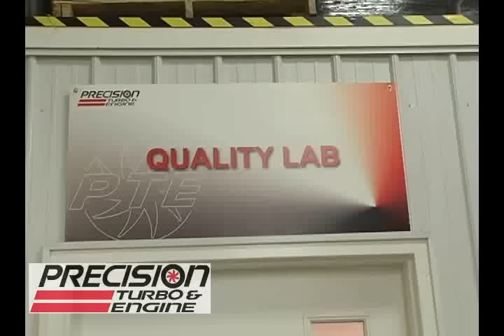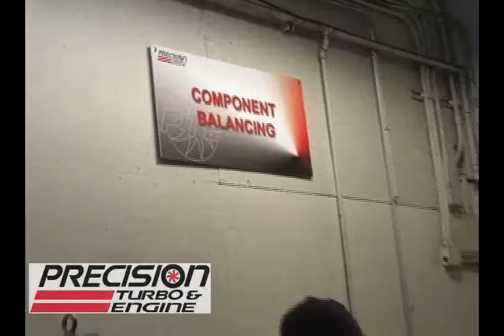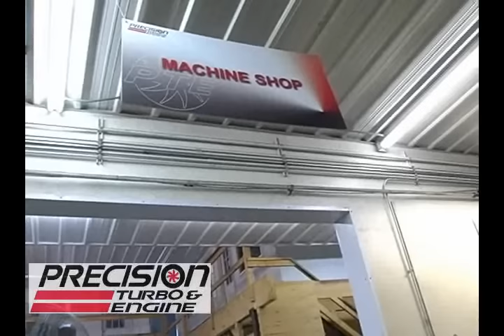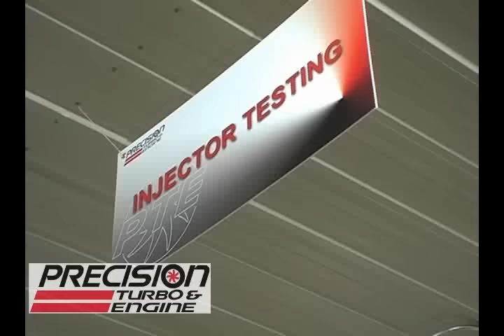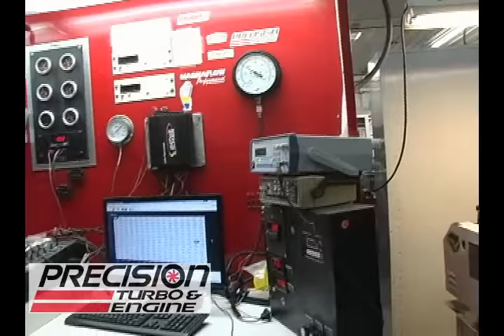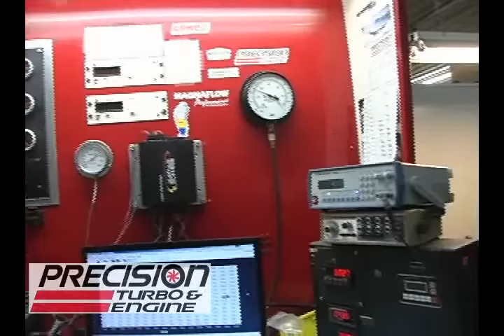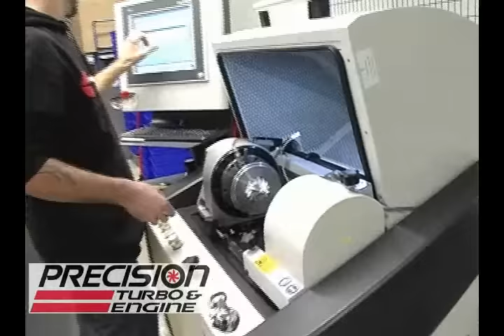Precision Turbo FACTORY TOUR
About Precision Turbo & Engine
Since 1987, Precision Turbo and Engine has been a leader in turbocharger technology for street and race applications. PTE offers a complete line of replacement, upgrade and custom turbochargers featuring the exclusive CEA® (Competition Engineered Aerodynamics) compressor and turbine wheels. Additionally, PTE manufactures its own line of intercoolers, boost control products, electronic fuel injectors, and is a top distributor for stand-alone engine management systems and fuel system component. Each sale comes with expert advice and support.